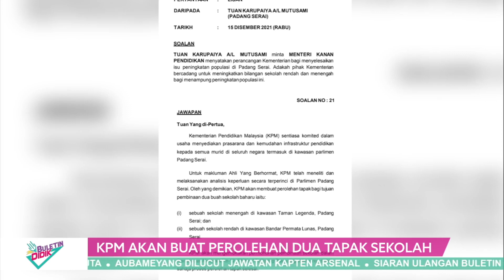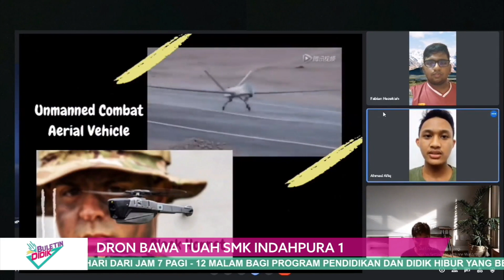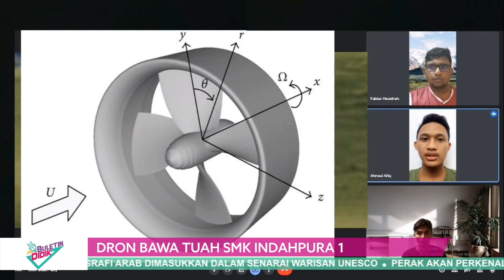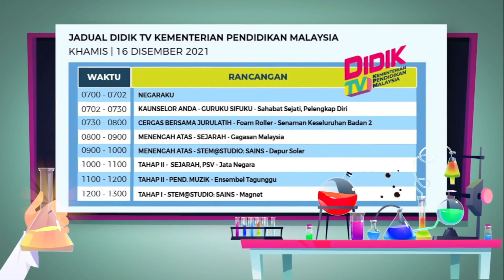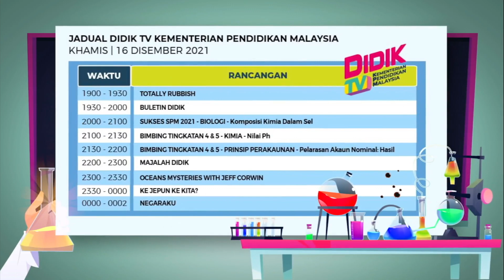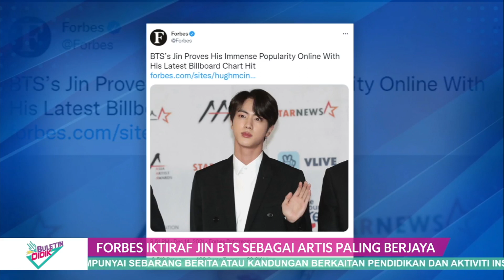DidikTV Eps 302 Buletin Didik